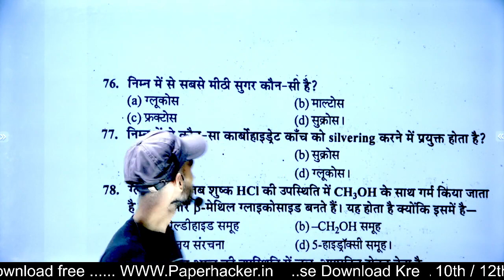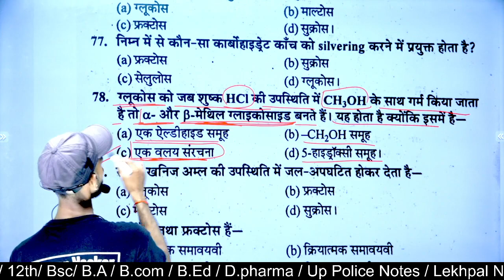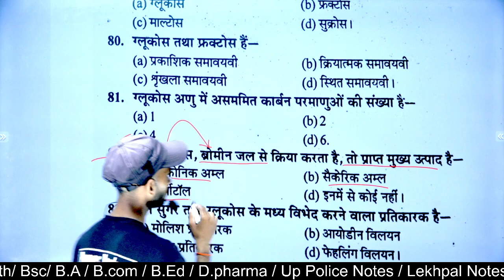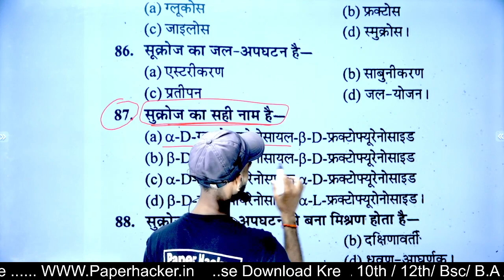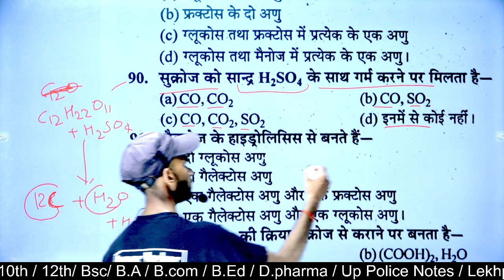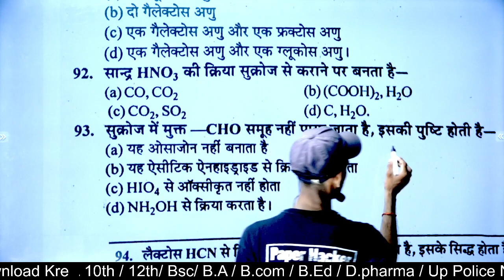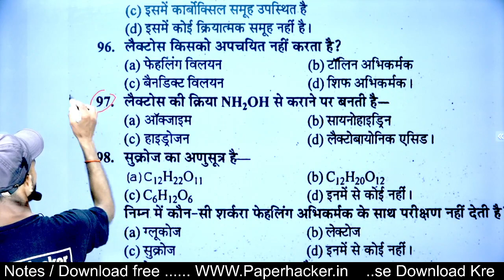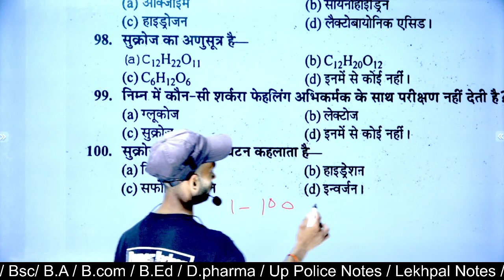BSc 2nd semester Chemistry objective question 2022 important questions| Paper hacker| B.sc 2nd